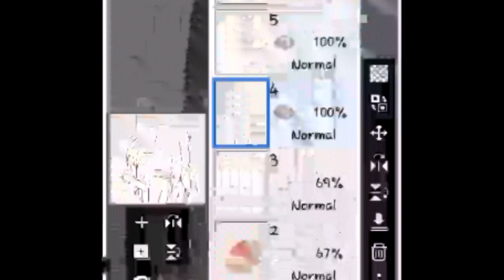RoseFanArtComp contest entry!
~ Loading.. ~
                                  ~ 87% ~

Hey you, yes you! Im Keyshaa, i see you have stumbled by my channel aye?, Well buckle up.. Cause were going for a ride!

I really hope you enjoy my first ever GLMV qwq

My channel contains :

- MEPs
- speedpaints
- memes

Facts :

- Do you take Art commisions/request?
Only if im bored!

- Are you gae¿
yEs-

Of course!